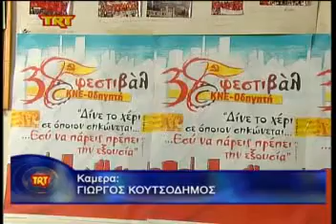Φεστιβάλ ΚΝΕ msmpeg4 mp2